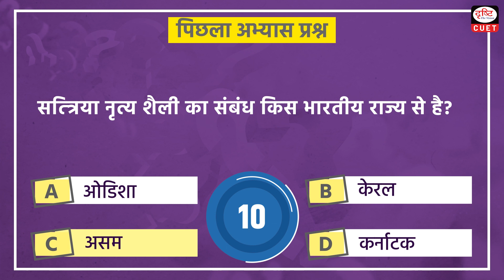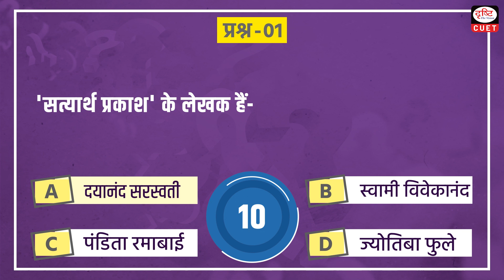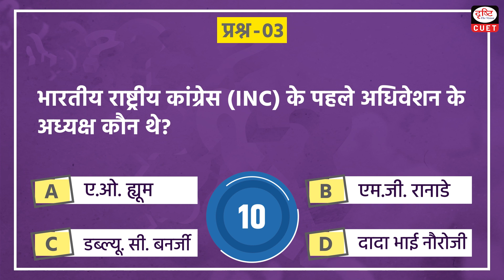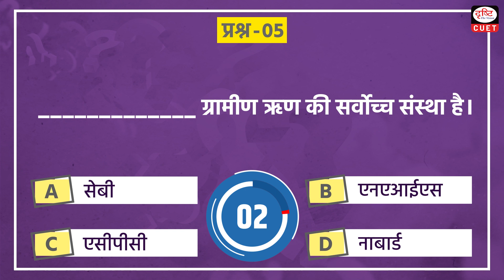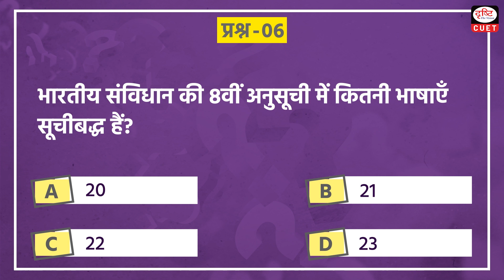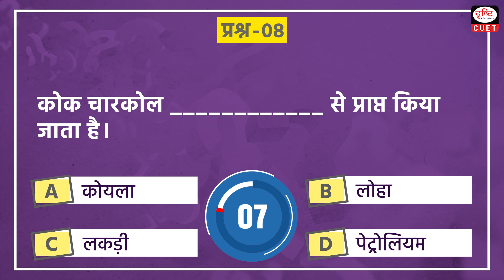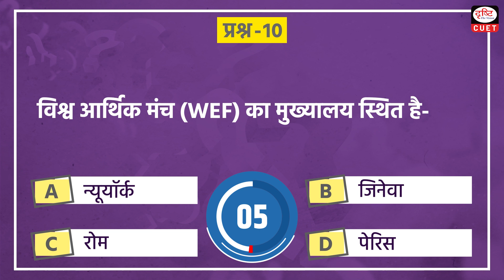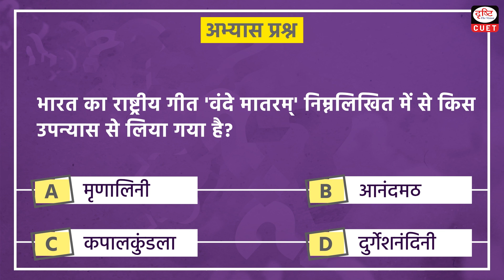Target CUET 2023 | General Knowledge | MCQ Test | Episode 48 | Drishti Hindi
Dear Viewers,

Drishti CUET Hindi brings to you the target CUET 2023 program. Target CUET 2023 will help you to practice questions based on the most important topics for the CUET 2023 Exam. This video covers General Knowledge MCQs from the General Test section.

Satyarth Prakash

Ghum Monastery

Povadas popular folk dance

NABARD

8th Schedule of the Indian Constitution

The capital of China

Coke charcoal

The speaker of the Lok Sabha

Vande Mataram’